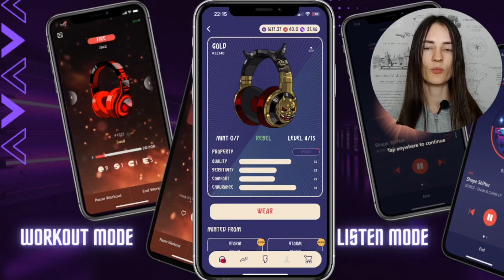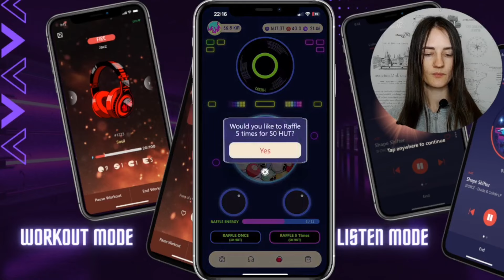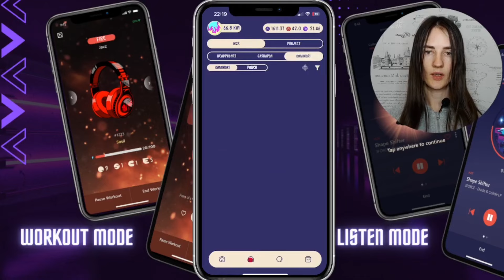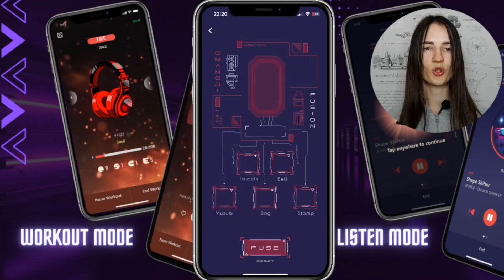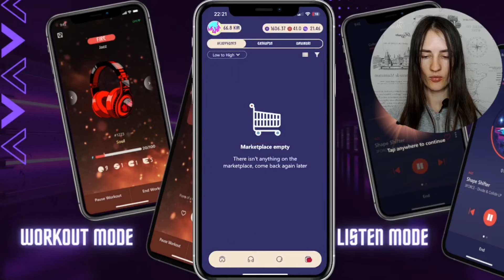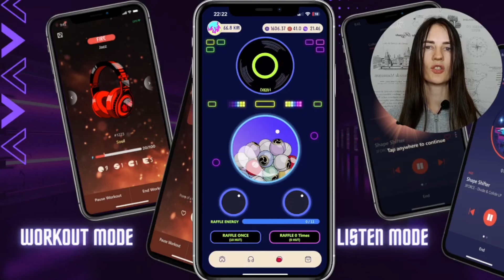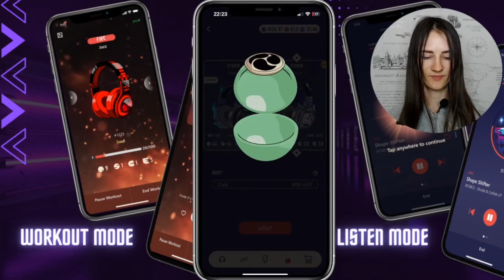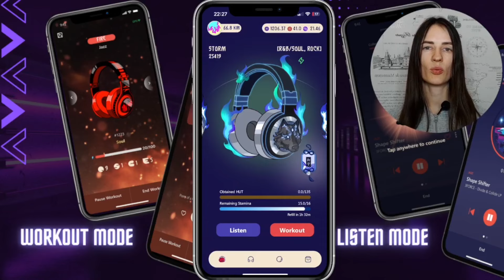Hibiki Run | ПУБЛИЧНЫЙ БЕТА-ТЕСТ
Hibiki Run выводит move-to-earn на новый уровень благодаря музыке и розыгрышу. Выходите на улицу, слушайте музыку, зарабатывайте выводите и участвуйте в розыгрышах, чтобы получить разнообразные награды, включая NFT.

USDT TRC-20 - TSoEieGJHCWv4An5pyaQ1AwxD3GRsjzZSw
USDT BEP-20 - 0xbdc309daeb7f2561996e1d8b673ef30c1292eb32